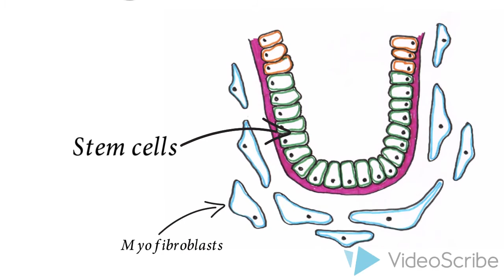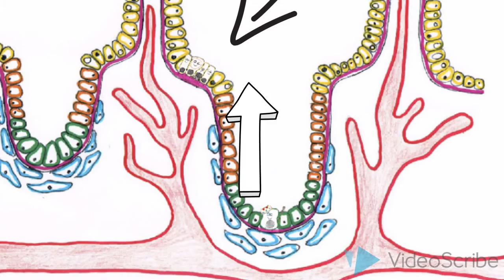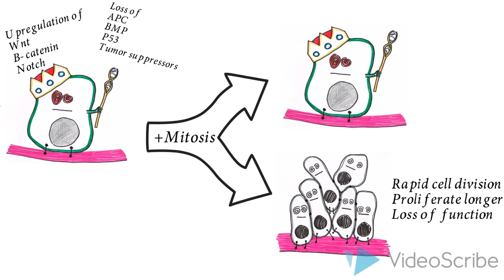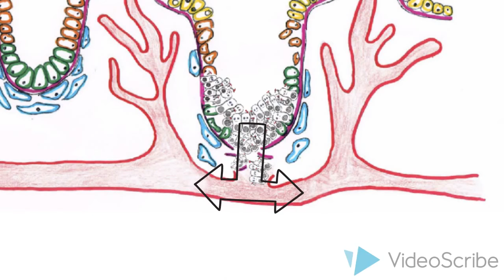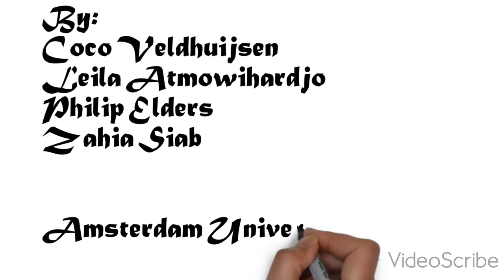The cancer stem cell niche in the colon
The story of King Steve
By:
Coco Veldhuijsen
Leila Atmowihardjo
Philip Elders
Zahia Siab
Amsterdam University College
Human Body 2 - June 2014